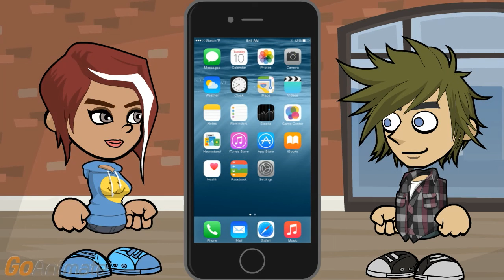How to Fix iPhone No Sim Card Error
I need to know how to fix iPhone No Sim Card error messages.

So put the sim card in.

The sim card is in it.

Take the sim card out and put it back in, in case you put it in wrong. And make sure you’re using a SIM card that’s actually compatible with the iPhone.

That’s rather hard to do, since it is the SIM card for this phone.

So take it out, clean the iPhone slot with a lint free cloth but no moisture or else you’ll short the connections. Then put the sim card back in.

I’ve heard of the charging and data cables not working because lint got in the port, but never with the sim card connection.

The alternative cause is that it got wet, but if you dunked the phone in the toilet, you wouldn’t be asking me why the thing was malfunctioning.

No, I haven’t gotten it wet. And washing it with any type of water would create the risk of new errors.

If the contacts are really dirty, you could clean the contacts with a little rubbing alcohol on a cotton swab. And you could try to push a small paper clip into the SIM card hole to clean out dust.

I’d be terrified of causing new damage doing that.

I’ve heard of the issue being fixed by putting the device in airplane mode, turning off wi-fi off and back on.

That is done to fix connectivity issues.

This feature fixes a surprising number of glitches.

What else could I try?

I’ll assume the SIM tray is cleaned. You could put scotch tape on the top of the SIM card and put it back in.

That’s basically wedging the SIM card in to make sure it makes contact with the contacts.

I’m trying to rule out hardware before we start to troubleshoot software causes. After all, the sim card tray may have manufacturing defects so the sim card touches the metal tray, causing a short circuit.

So that’s what the tape is for, assuming the SIM card didn’t get damaged by the shorts.

You should also put the SIM card in another device to see if the problem really is the SIM card.

The card is fine. What could have caused this?

I’ve heard of the error coming up after you update the iOS version.

And the updates are supposed to fix errors.

That doesn’t mean the update didn’t cause new errors, especially if the phone is running on the old settings after the update. The first solution is to reboot it.

That’s easy – hold down the sleep wake and home buttons down until it reboots.

This error can come up if you’ve charged the device.

It won’t work if you don’t charge it.

You could try rebooting the device after charging it. Or running updates to bring it up to the latest version of the iOS.

You just said it might be caused by the last update.

So do a restore and then re-do the update of the iOS.

That’s a last gasp.

Then you better hope resetting your network settings or turning off mobile data and back on reset the settings that are preventing it from recognizing the SIM card.